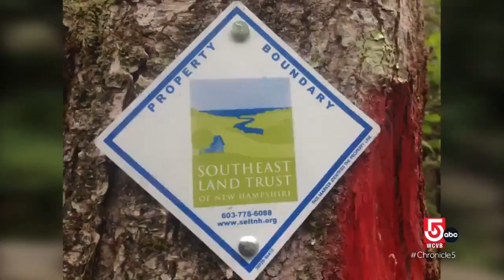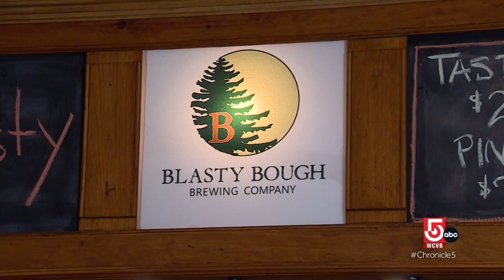SELT and Bear-Paw Regional Greenways are working on conservation efforts in New Hampshire